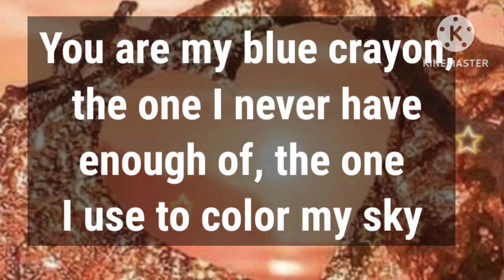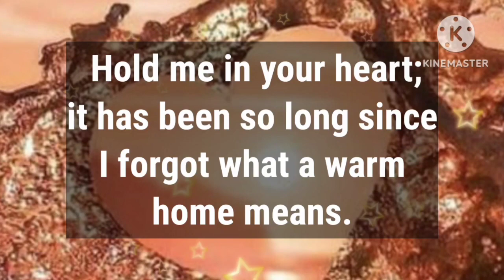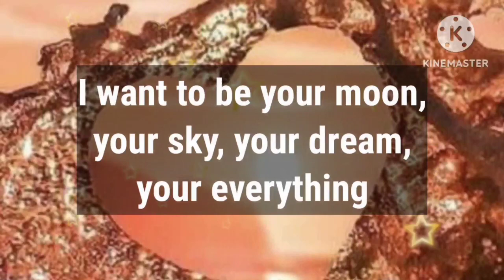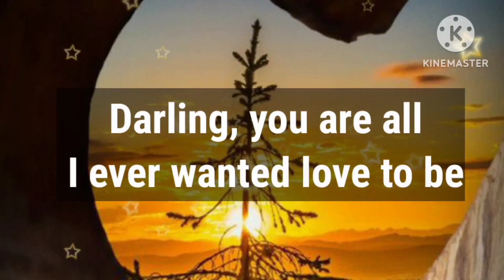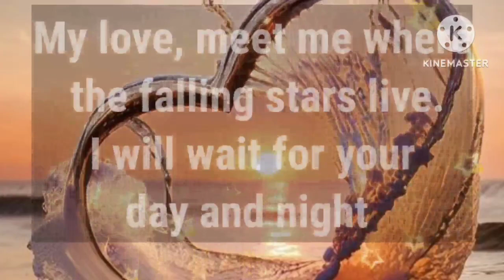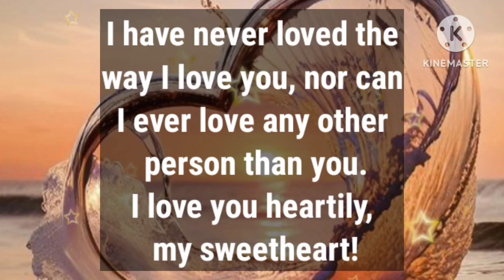Dm to Df 💕 || LET ME RESTART WITH YOU...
1

my love
dm current energy
divine masculine
dm df
dm message to df today
dm tarot
dm reading
twin flame
twin flames
Karmic
happy twins 11:11
love
Love
love quotes
love poem
love poems
love lines
love feel
true love
poem
poems
love songs
love music
feelings of love
love feelings
Dm to df
dm df
dm
 df dm
aquarius
df
taurus
unique tarot
all i want
aquarius tarot
virgo
twin flame reading today
twin flame